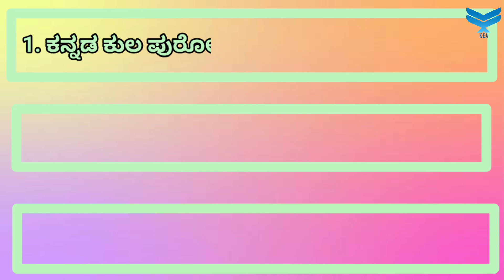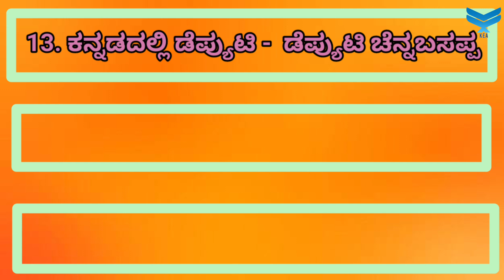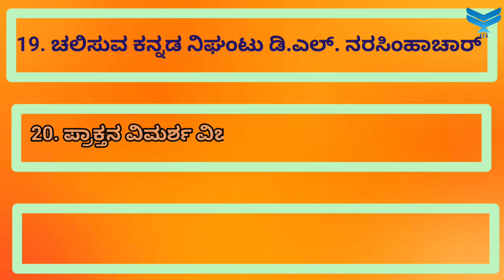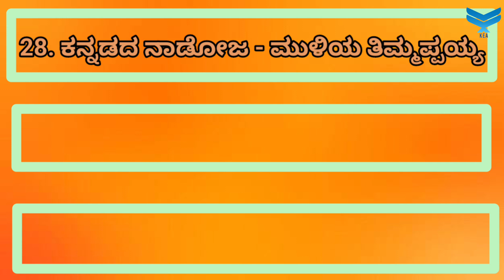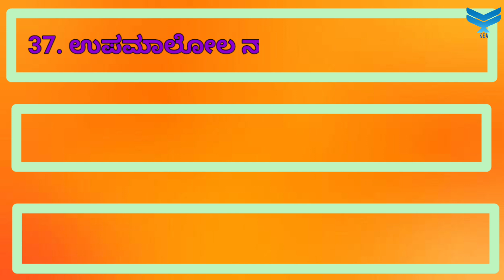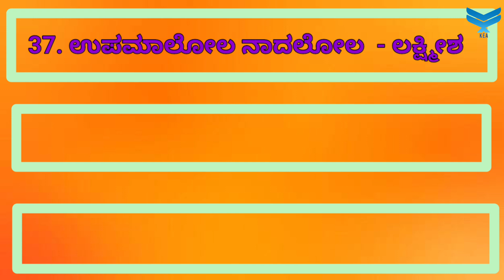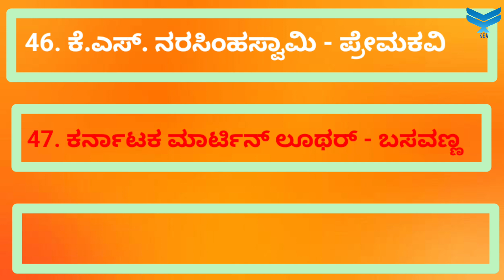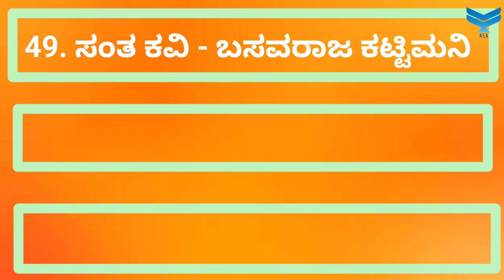50 Kavigala mathu Birudugalu| ಕನ್ನಡದ 50 ಕವಿಗಳು ಮತ್ತು ಅವರ ಬಿರುದುಗಳು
50 Kavigala mathu Birudugalu| ಕನ್ನಡದ 50 ಕವಿಗಳು ಮತ್ತು ಅವರ ಬಿರುದುಗಳು